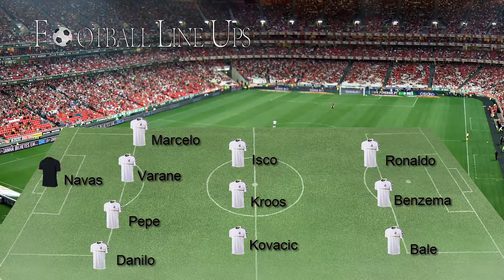Alaves 1-4 Real Madrid La Liga 2016/2017 - Real Madrid Starting XI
Alaves vs Real Madrid La Liga 2016/2017 - Real Madrid Starting XI